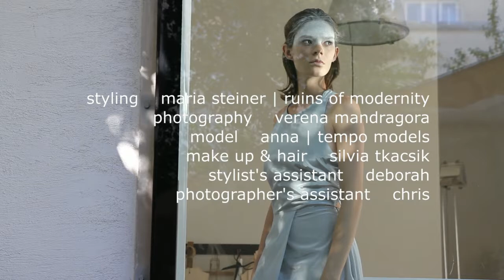making of "light"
ruins of modernity: light
making of s|s 14 collection photography
the shattering - approaching a new land

styling: maria steiner | ruins of modernity
photography: verena mandragora
model: anna | tempo models
make up & hair: silvia tkacsik
assistants: deborah & chris
shot & cut by f.